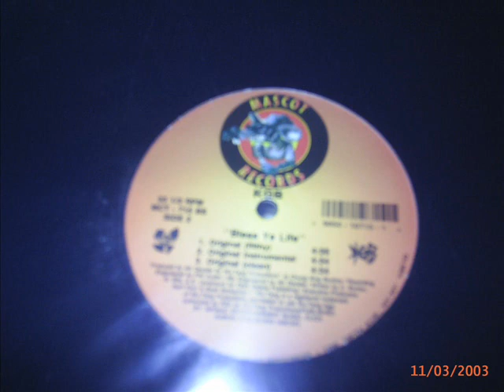Klik Ga Bow - Crack The Brew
Klik Ga Bow (KGB)

Crack The Brew